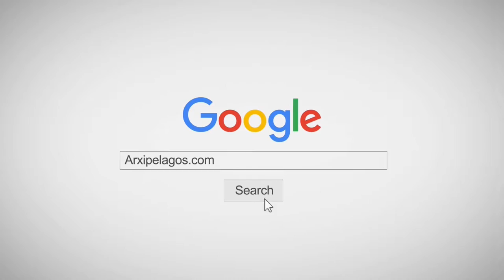MEGALOCHARI V (Tug) IMO: 7918000